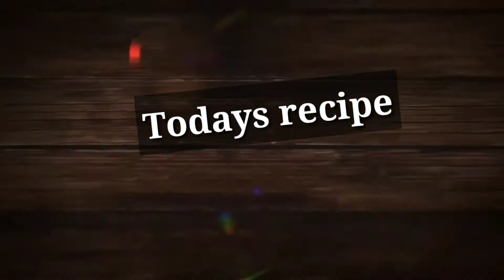beetroot poori😋//బీట్రూట్ పూరి.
1.బీట్రూట్ ముక్కలు,సాల్ట్,పచ్చిమిర్చి,అల్లం ముక్కలు...మిక్సీ పట్టుకోవాలి..మెత్తగా
2.గోధుమ పిండి,బొంబాయి రవ్వ,మిక్సీ పట్టుకున్న పేస్ట్  ...కొంచెం ఆయిల్ వేసి కలుపుకోవాలి.
3.పూరీలు వత్తుకొని డీప్ ఫ్రై చేసుకొని తినాలి.అంతే